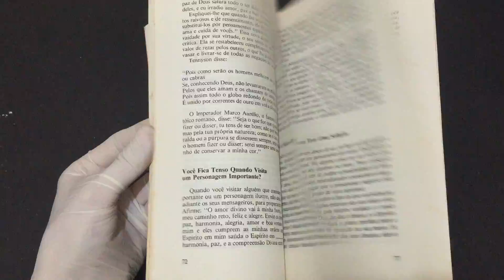IMG 4242Estas Verdades Poderão Mudar a Sua Vida